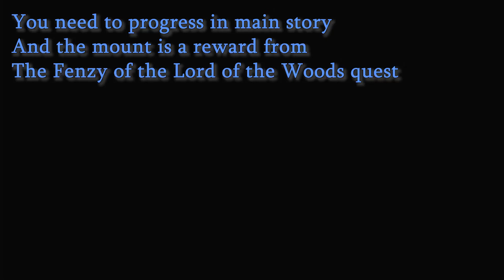How to get Wyrdeer Mount Pokemon Legends Arceus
How to get Wyrdeer Mount Pokemon Legends Arceus video. How to get Wyrdeer Mount Pokemon Legends Arceus walkthrough. You wil get Celestica Flute & Mind Plate

Pokemon LA / Pokemon Legends Arceus is a 2022 action role-playing game developed by Game Freak for the Nintendo Switch and published by Nintendo and The Pokémon Company.